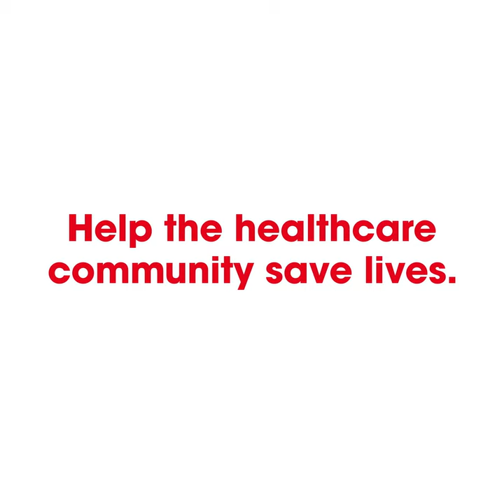NZBS - How your blood donations help us (video 2)